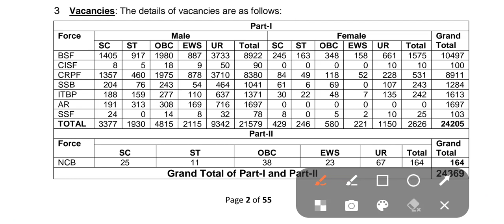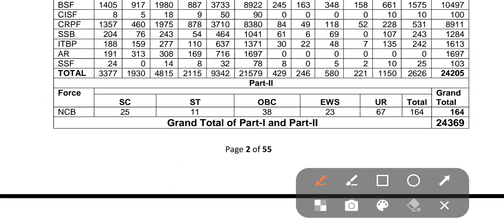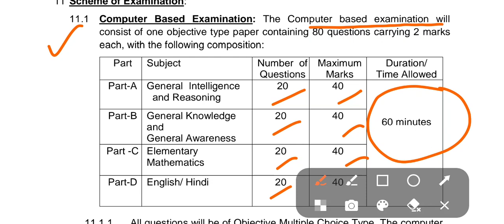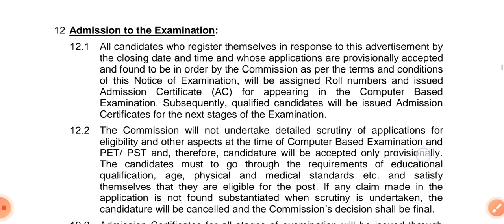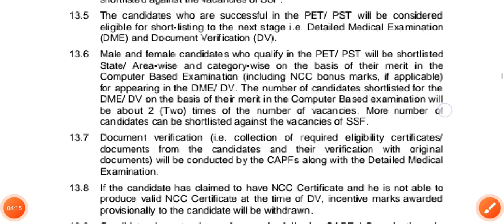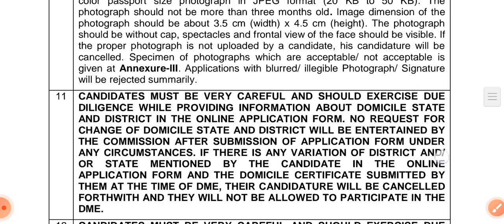SSC GD 2023 new vacancy released 24 हजार पद जारी ।GOOD NEWS